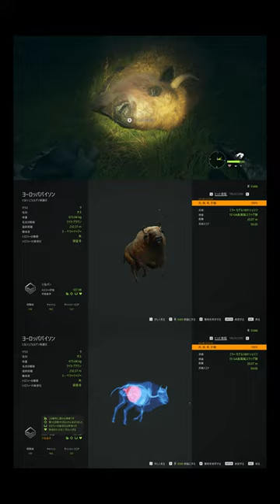「 ザハンターコールオブザワイルド / theHunterCalloftheWild ( COTW )」恐怖…フライングウシアタック！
「ヒルシュフェルデン ( Hirschfelden ) 」で「 ヨーロッパバイソン / BisonBonasus ( EuropeanBison )」をシルバー評価で捕獲した際の動画です
空から崩れ落ちてフライングウシアタック！？(；ﾟДﾟ)
人は恐怖するとひたすら笑い声しか出ない…(。´･ω･)?

2024/01/02 毛さん動画「震えるがいい…シカに蹴り殺される恐怖を…12 ) 」 はこの 動画の切り抜き元ソース配信動画となります